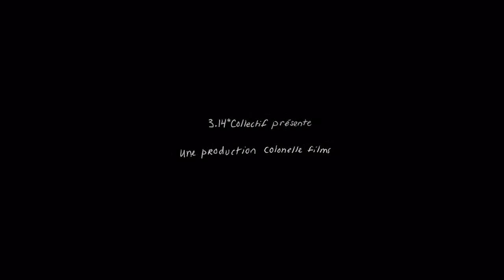BIENVENUE À F.L. - bande annonce officielle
Bienvenue à F.L. trace le portrait d’une communauté d’adolescents dans l’univers clos de leur école secondaire de région, à Sorel-Tracy. Des jeunes y prennent la parole pour réfléchir sur leur environnement, leur identité et ce moment particulier qu’est l’adolescence. Ceux-ci apprennent à se définir, en dehors ou à l’intérieur du cadre scolaire, pour mieux affronter les défis de l’âge adulte.  Ils exposent leurs visions du monde, uniques et rafraîchissantes, avec humour, philosophie et courage.